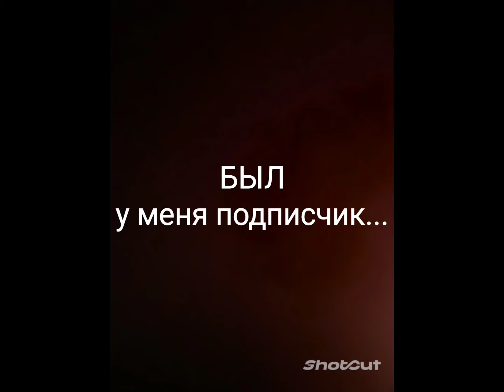Индивидуальный запуск роллеров.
Это видео о том как я запустил в полет роллеров Берменгемских